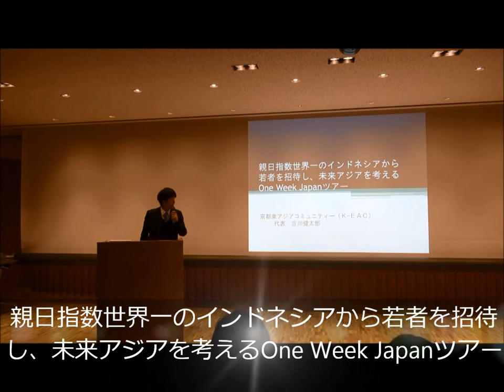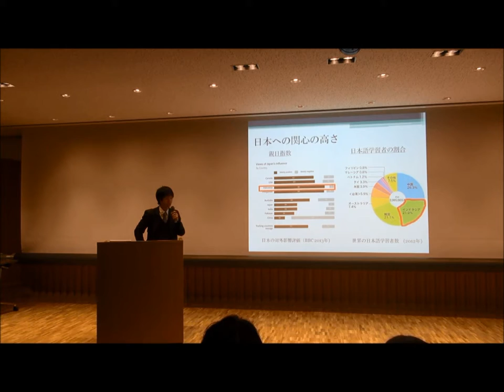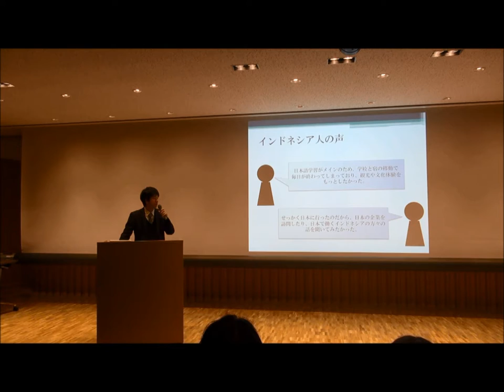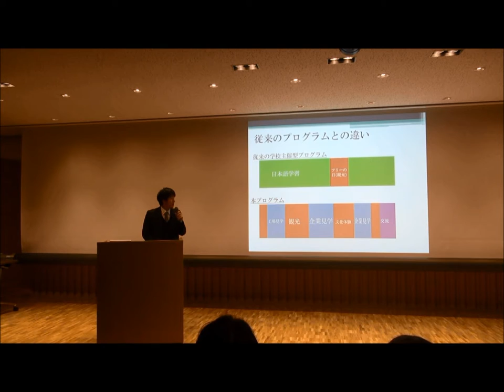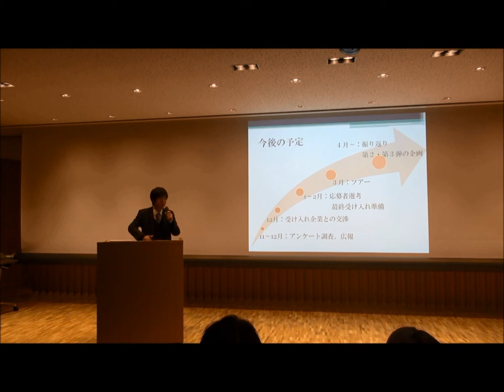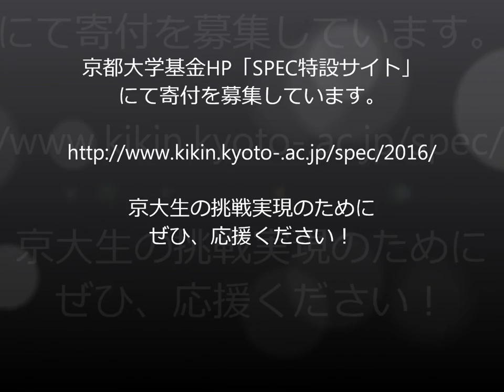【SPEC2016】4.親日指数世界一のインドネシアから若者を招待し、未来アジアを考えるOne Week Japanツアー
京都大学学生チャレンジコンテスト（SPEC：Student Projects for Enhancing Creativity）